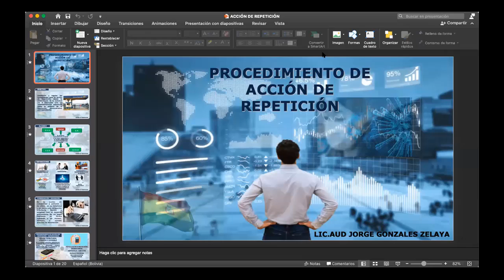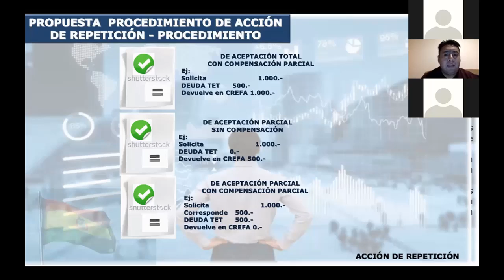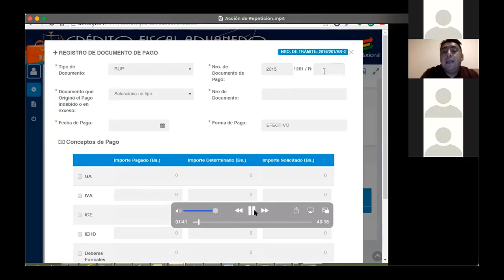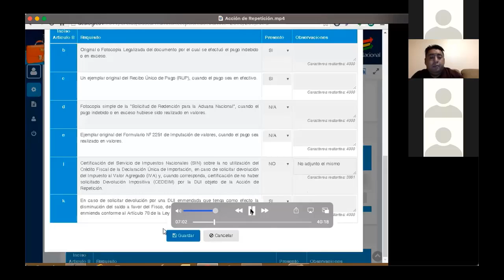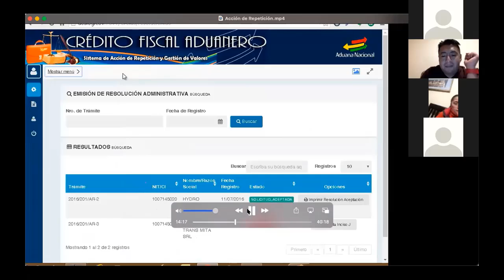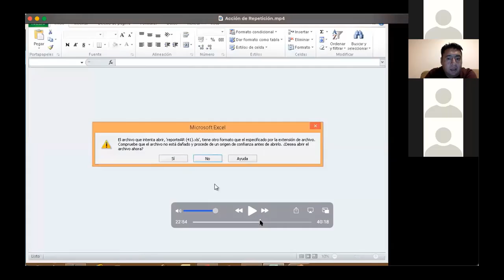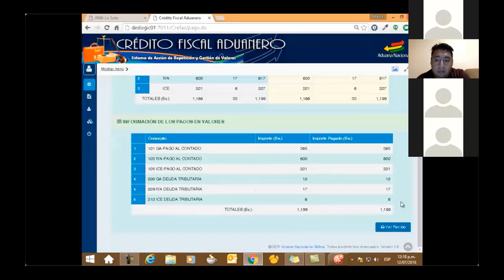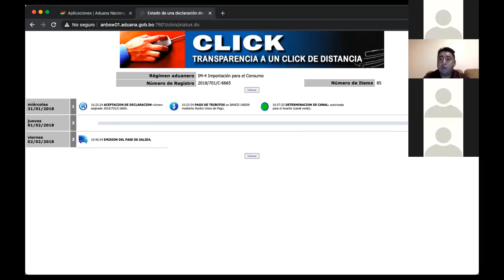COMEX13 QUINTA CLASE EN LINEA